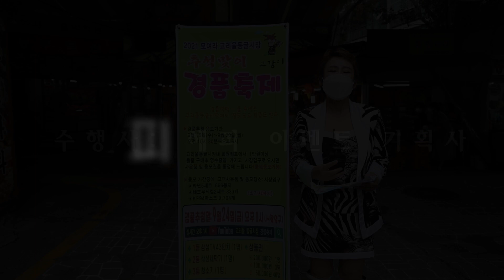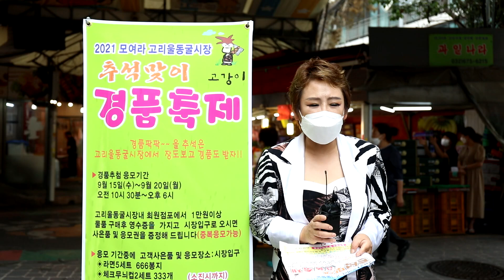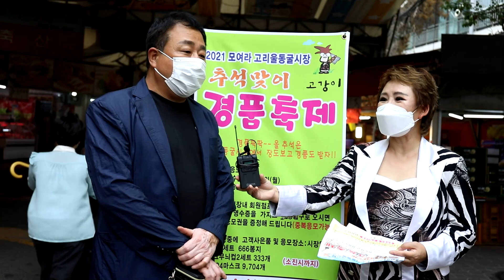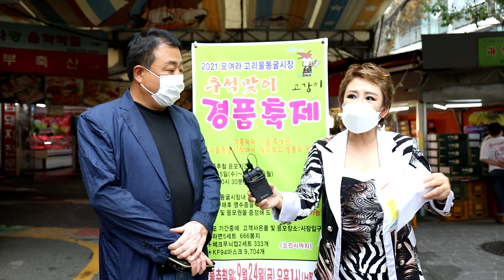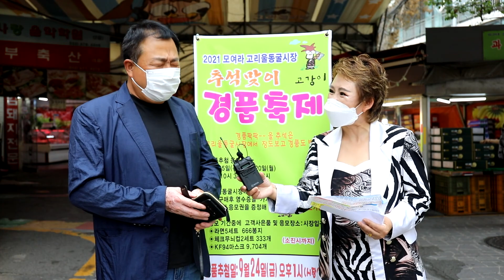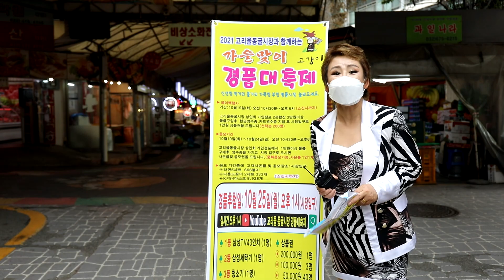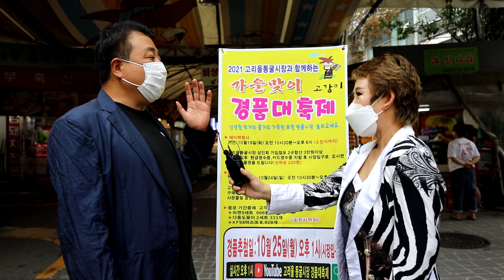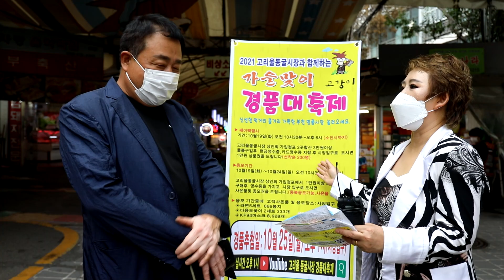고리울 동굴시장 추석맞이 경품축제 - 1차 9월24일 ~ 2차 10월25일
추석맞이 경품축제 1차 9월24일~2차 10월25일
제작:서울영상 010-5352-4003